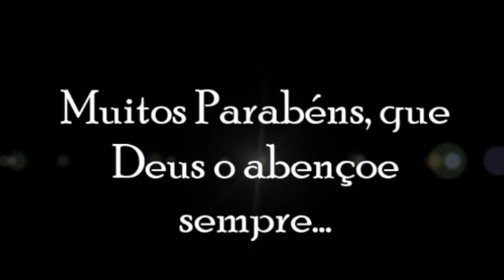FIZ ELE CHORAR